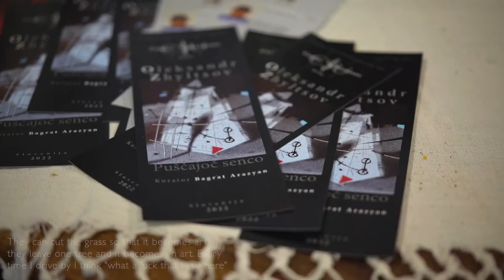Bagrat Arazyan. G.ART interview in Slovenia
G.ART Gallery online platform team continues to explore the contemporary art of Eastern Europe. After Poland and Hungary, the route heads to Slovenia. A small country with a huge creative potential. Our first stop was in the town of Pivka, where Bagrat Arazyan, an artist, lives. Born in Yerevan, Armenia, he has become a man of the world, changing countries of residence, languages and occupations. He has experience as a gallerist and art businessman. Back in the 1990s he was actively selling art, but when the business component began to suppress creativity, he chose the way of an artist.